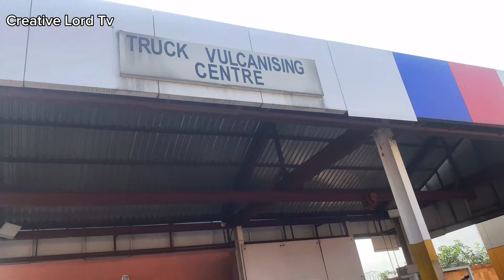This is the biggest filling station in the world EMPIRE ENERGY located in Owerri with over 100 pumps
Follow me let’s tour the biggest filling station in the world EMPIRE ENERGY located in Owerri .